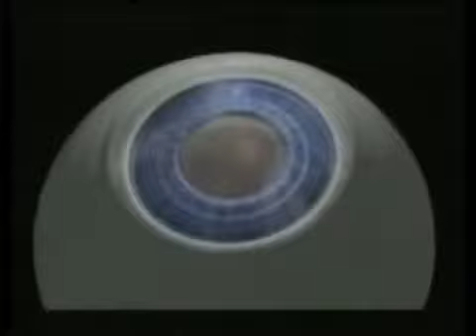Katarakt-Operation mit Ultraschall 2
Spezielle Krankenhaus SVETI VID